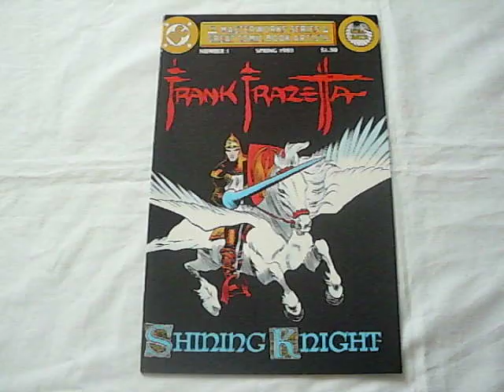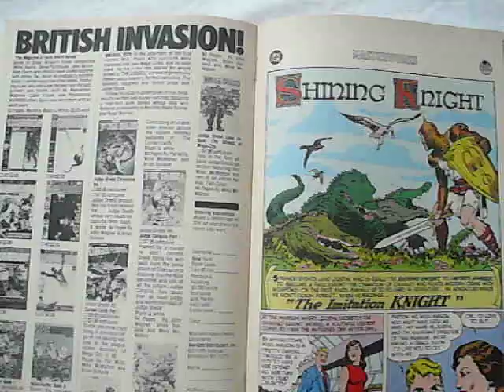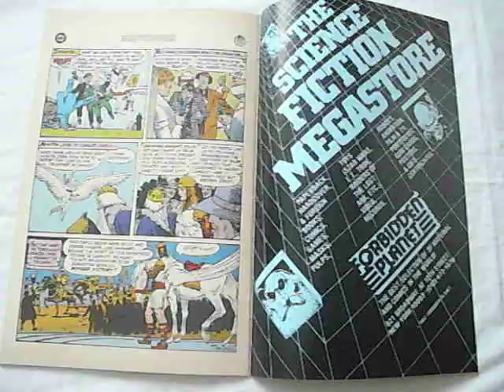Masterworks Series Of Great Comic Book Artists (1983) #1 Frank Frazetta reprints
A Bronze Age comic Book
Published by DC Comics for Sea Gate Distributors
Cover Art: Frank Frazetta
Cover Dated:  March/Spring 1983

Story Title: "The Ten Century Lie!"
Story: Joe Samachson
Art: Frank Frazetta

After being branded a coward, Sir Justin sets out to clear his name! Reprinted from Adventure Comics (1938) #150

Story Title: "Sir Justin, Bronco Buster!'
Story: Joe Samachson
Art: Frank Frazetta

The Shining Knight assists a Sheriff against outlaws! Reprinted from Adventure Comics (1938) #151

Story Title: "The Duel of The Flying Knights!
Story: Joe Samachson
Art: Frank Frazetta

The Shining Knight battles another knight from Athens with a flying horse! Reprinted from Adventure Comics (1938) #153

Story Title: "The Imitation Knight!"
Story: Joe Samachson
Art: Frank Frazetta

Sir Justin must complete three tasks in order to date a girl he likes! Reprinted from Adventure Comics (1938) #155

Story Title: "Camelot, U.S.A."
Story: Joe Samachson
Art: Frank Frazetta

The Shining Knight helps the town of Camelot, U.S.A. against criminals!

Editorial: Frank Frazetta The Art World's Shining Knight by Allan Asherman on front inside cover

Advertisement for Masterworks Series Of Great Comic Book Artists #1 and #2 on the back cover